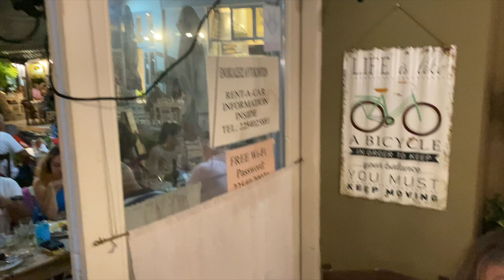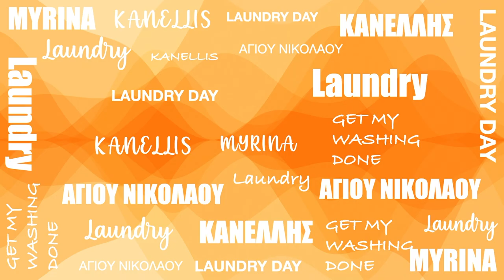Short Vacation on the island of Lemnos , Greece in 2021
Short Vacation on the island of Lemnos , Greece in 2021 visiting family.

00:00 Arrival port of capital, Myrina
01:15 Nea Madytos neighborhood and surrounding area
02:07 Shopping district (Agora) of Myrina
02:19 Around Myrina
03:00 Thanos Beach
03:47 Daphne Village
05:58 Richa Nera Beach
06:15 St. Johns's Bay (Ag. Giannis)
07:00 Family Reunion Dinner
09:26 Myrina at night
11:52 Plaka Beach
12:38 Moudros
13:04 Gomati Bay (Taverna Flomari)
14:18 St. Demetrios Village
14:48 Sardes Village
15:26 Laundry Day